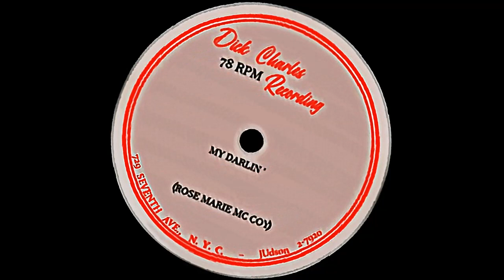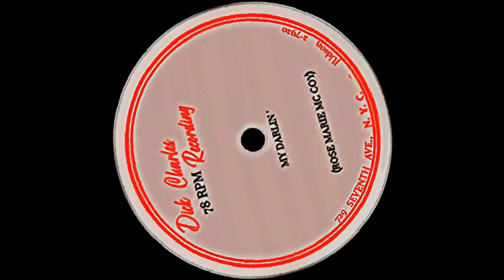MY DARLIN' - ROSE MARIE MC COY _ RARE DOO WOP_ [78RPM STEREO] _ [Remake]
** This 'New Album Label' does not really exist, it's only MAKE-BELIEVE, or Made up by 'ME'.
** Cleanup 80% of the noise distortion in the song using - 'Noise Reduction' on it three times.